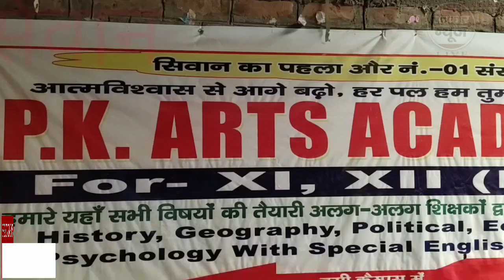इंटर का रिजल्ट आने पर PK आर्ट्स अकैडमी के बच्चों ने फर्स्ट डिवीजन लाया टीचर ने किया समानित बच्चों को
अमित कुमार मोनू की रिपोर्ट

सरकार न्यूज़